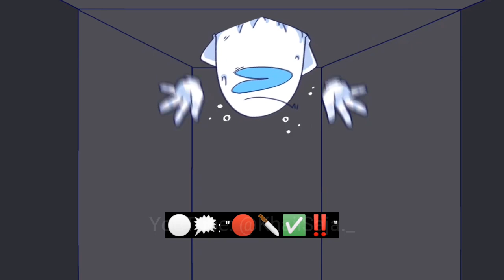AMONG US!!!Stuck in the vent PART 2 !!!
THE AUTHOR OF THE VIDEO-     •°Ángel °• :D

Friends, I welcome everyone to my channel! Glad to see you, thank you for stopping by and taking a look. The essence of my channel is to show you ways to earn money. You should like it. Useful videos. Real earnings.

I WISH YOU ALL PEACE AND A GREAT MOOD!
And more. HAVE A NICE VIEWING)))))
Thank you for your support.

There are a lot of interesting and exciting games, educational games. Passing and spending time with a great mood. And don't miss the game that you might like!!!

link to the instagram channel!!!

link to the zen channel!!!